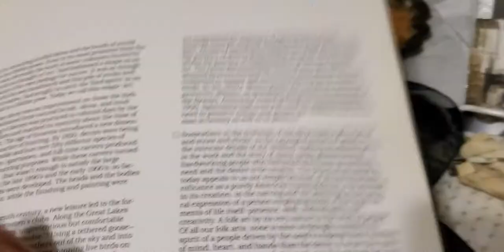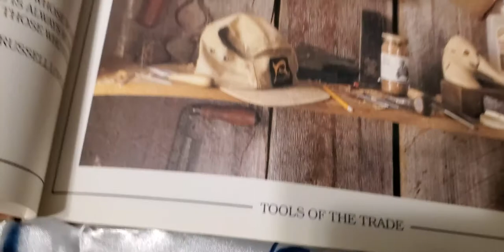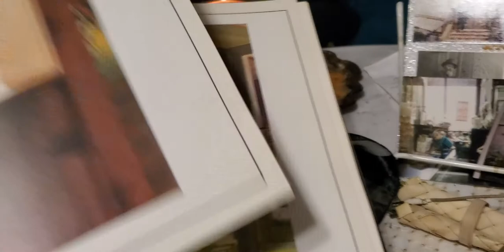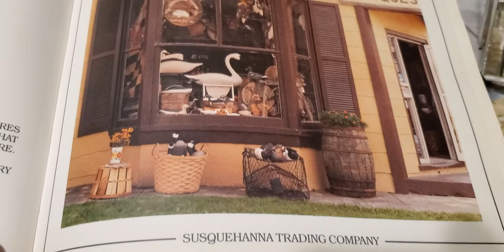The Decoy as Art. Waterfowl in a Wooden Soul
Photographers James A.Warner and Margaret J.White.   part 1